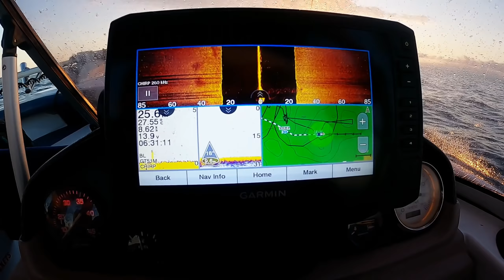WONKY HOLE REDS, PELAGICS on the MOVE as weather COOLS = (GET READY FOR MACKY SEASON!)ep67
Hello ladies and gents in this vid we try to get the young angler hooked up on he's FIRST 70cm+ NANNY?. Also there is good signs PELAGICS are firing up. :)

I do not consider myself a professional fisherman! Just an amateur fisherman sharing my adventures. I will not be reliable for any accident,financial or damages etc. Do your own research and due diligence,seek professional advice before attempting anything. The purpose of these videos are for entertainment and education purposes only. Information may not be accurate or vague at times.

Everything in these videos are only what I have learned in all my years of fishing that has worked for me. Everyone is entitled to there own opinions any hate speech comments etc will be removed keep them to yourself. I wrote this myself in under minute so its not professional as I stated at the start of this disclaimer.

Be nice and everyone good luck and happy fishing :)